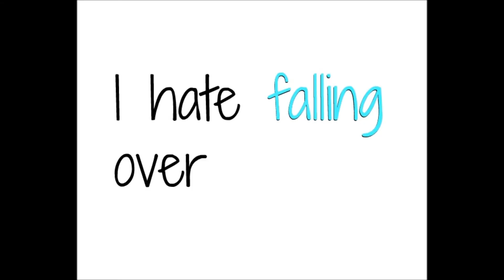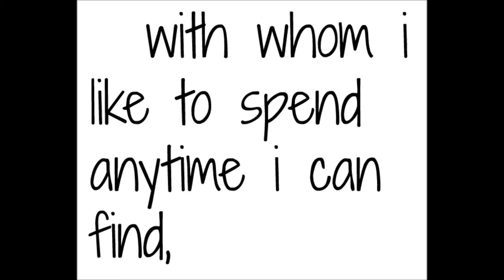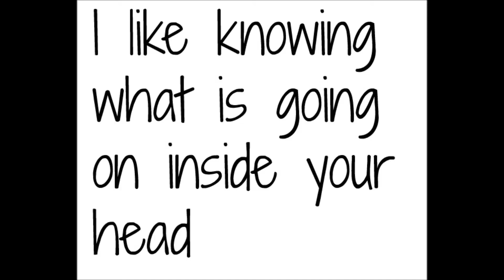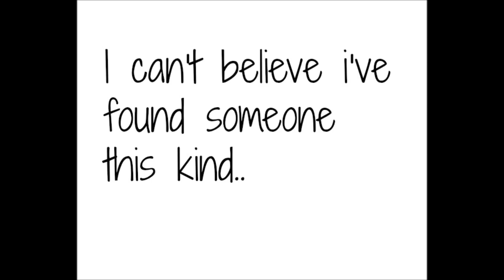Kate Nash - I hate seagulls LYRICS [HD]